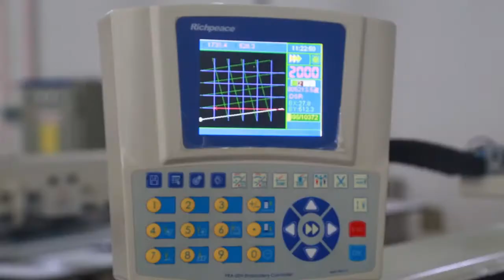精密绗缝机 羽绒被 Richpeace large size precise sewing quilting comforter machine video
Richpeace large size precise sewing quilting comforter machine video